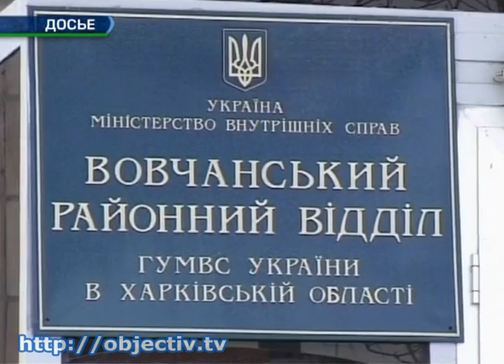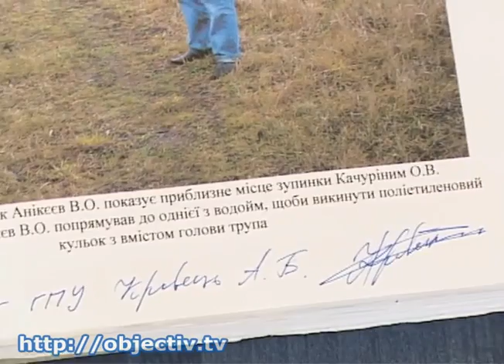Милиционеров осудили за попытку скрыть преступление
- Надругались над трупом, чтобы не расследовать убийство. Стражей порядка осудили за попытку скрыть преступление - Правоохранители обнаружили тело неизвестного, но, чтобы опознать человека было невозможно, его голову выбросили в болото. В документах указали, что погибший умер своей смертью, а голову ему отгрызли дикие звери